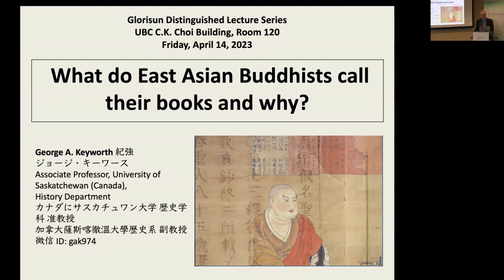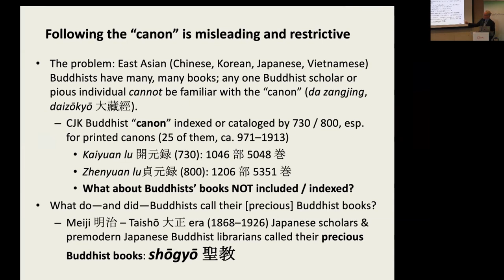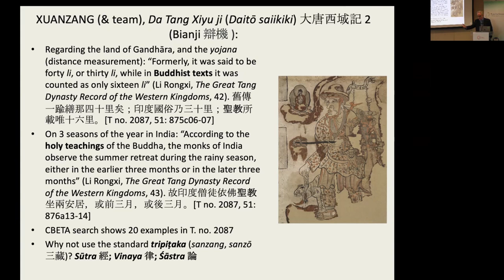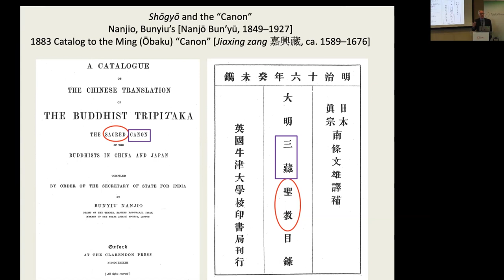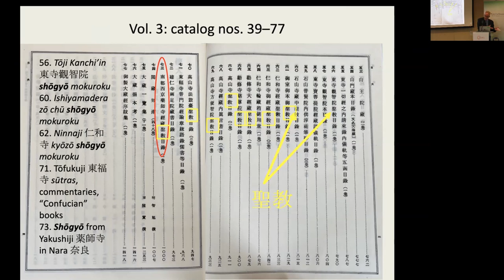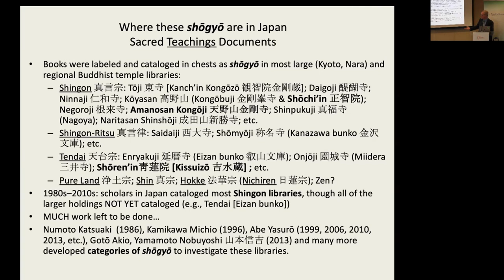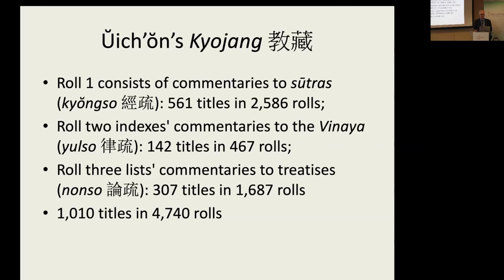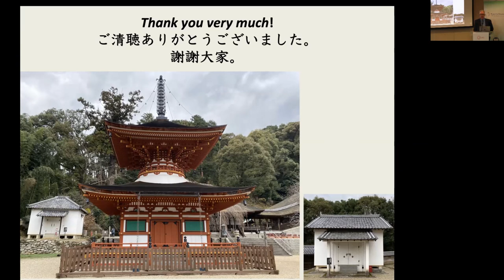Dr. George A. Keyworth Guest Lecture April 14, 2023. at UBC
Dr. George A. Keyworth presents "What do East Asian Buddhists call their books and why?", on April 14, 2023, at UBC. This guest lecture is part of the Glorisun Distinguished Lecture Series. For more information about the lecture, please